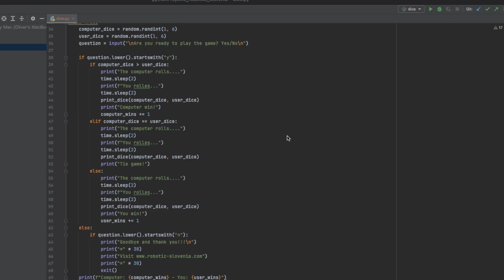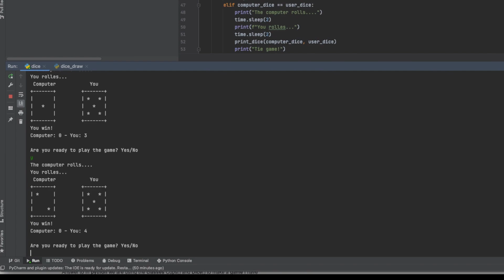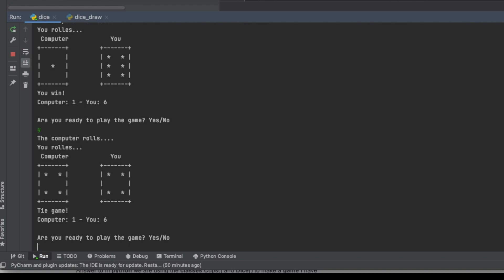The Ultimate Guide To Dice Rolling Game - Python How To Tutorial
Simple Dice Roll Game.